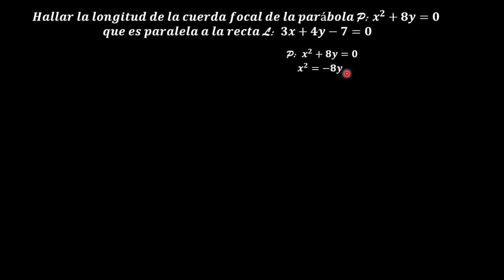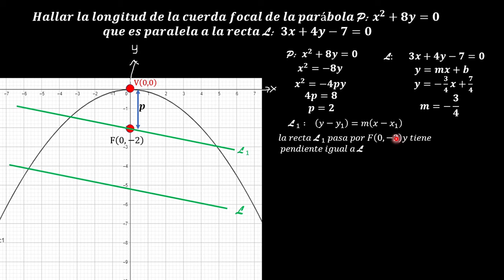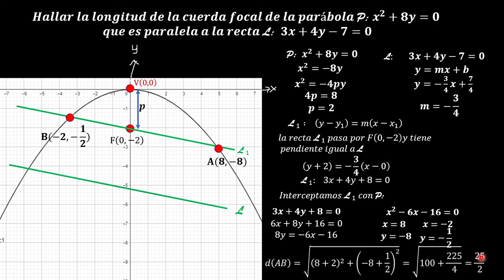𝑯𝒂𝒍𝒍𝒂𝒓 𝒍𝒂 𝒍𝒐𝒏𝒈𝒊𝒕𝒖𝒅 𝒅𝒆 𝒍𝒂 𝒄𝒖𝒆𝒓𝒅𝒂 𝒇𝒐𝒄𝒂𝒍 𝒅𝒆 𝒍𝒂 𝒑𝒂𝒓á𝒃𝒐𝒍𝒂 𝒙^𝟐+𝟖𝒚=𝟎 𝒒𝒖𝒆 𝒆𝒔 𝒑𝒂𝒓𝒂𝒍𝒆𝒍𝒂 𝒂 𝒍𝒂 𝒓𝒆𝒄𝒕𝒂 𝟑𝒙+𝟒𝒚−𝟕=𝟎